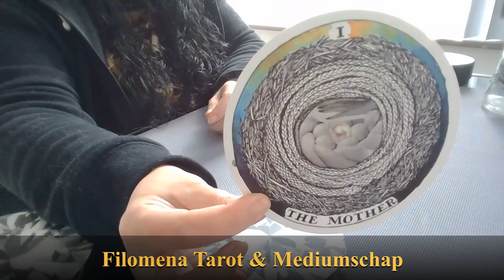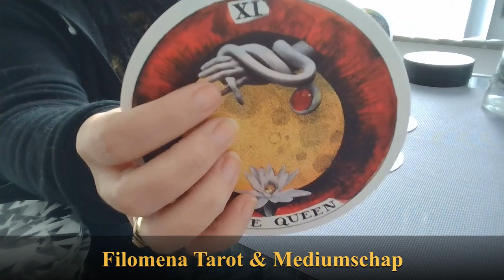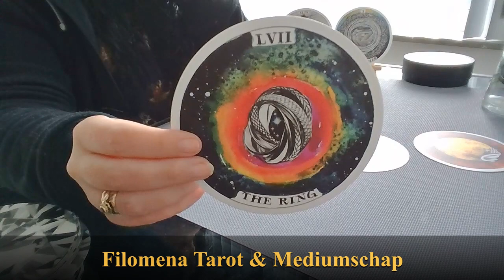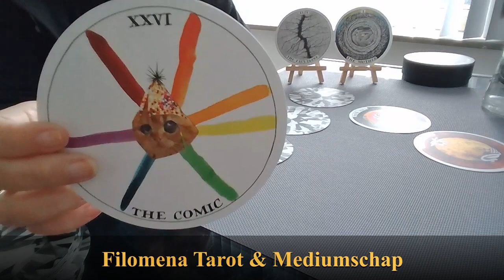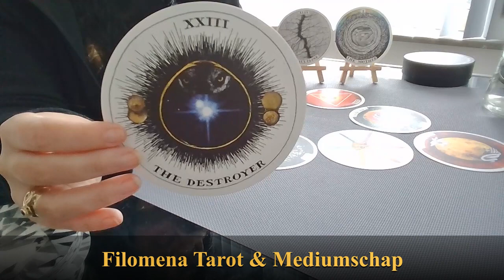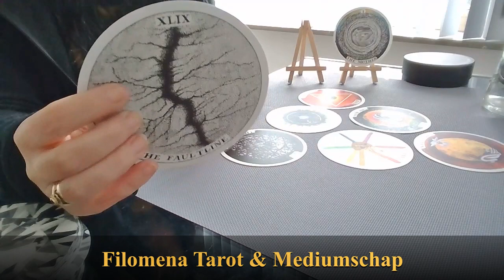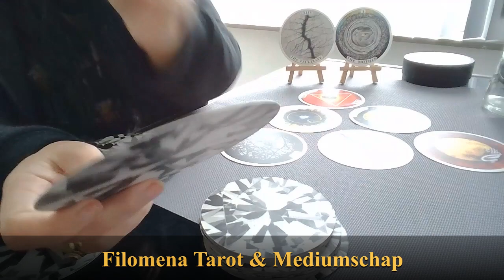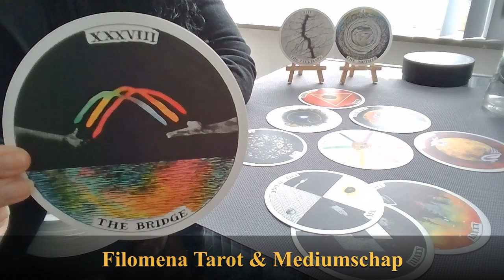Bonus Reading: Er komt hulp!